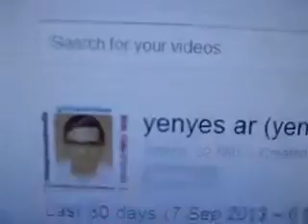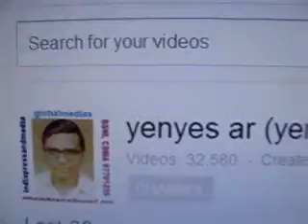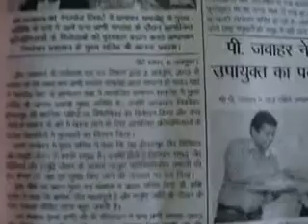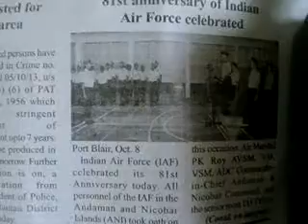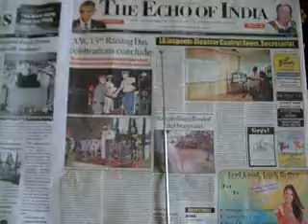V 1 am9thOct'13AIRpbThankingMediasedweep i newspaper(iNDiA)islandsmobilepress